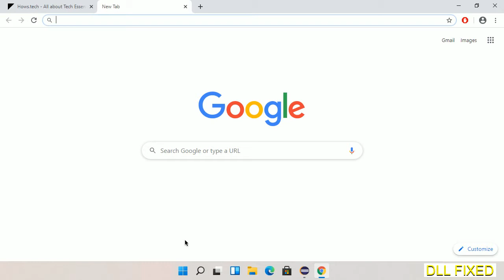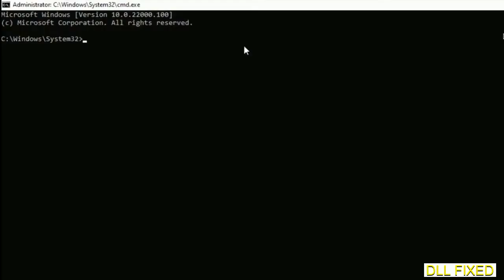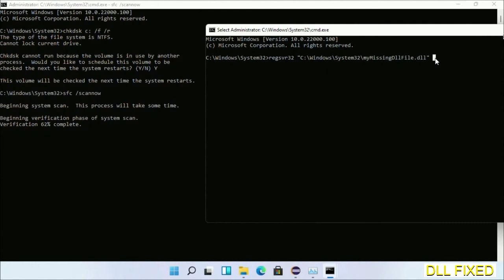ucrtbase.dll missing in Windows 11 | How to Download & Fix Missing DLL File Error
This video will help you to fix ucrtbase.dll not found error. You will be able to run your application program. We will fix this missing dll problem in 3 steps.

1. Operating System with 32 bit / 64 bit
2. Computer Model or Manufacturer
3. Program you are trying to open.

the program can't start because ucrtbase.dll is missing from your computer
the program can't start because ucrtbase.dll is missing windows 11
the program can't start because ucrtbase.dll is missing windows 10
the program can not start because ucrtbase.dll is missing windows 11